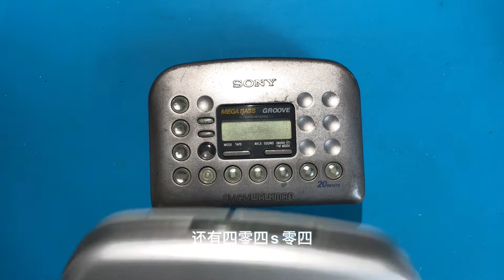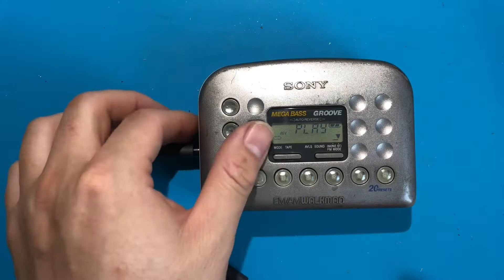Sony walkman fx483 repair